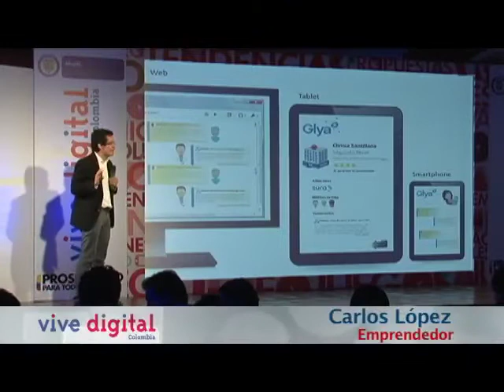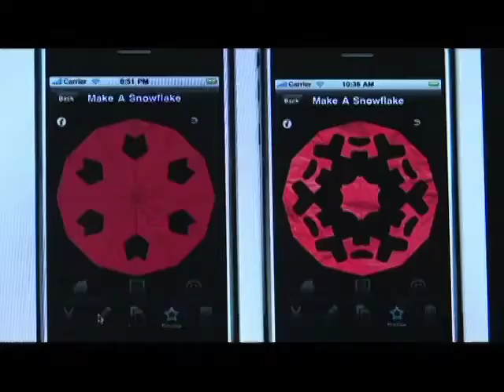El Demo Day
Por estos días,  un grupo de jóvenes mostraron las primeras 10 ideas
Innovadoras, entre ellas, una aplicación  en el celular para agilizar el servicio de los restaurantes en los centros comerciales..!